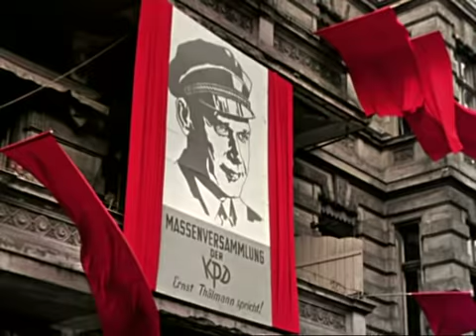Wer Hindenburg wählt...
aus Thälmann - Führer seiner Klasse